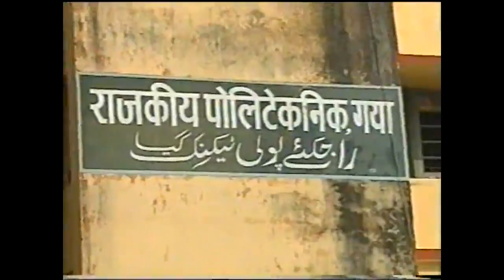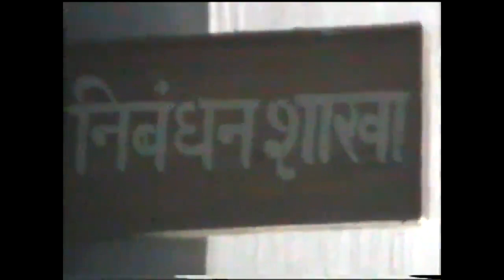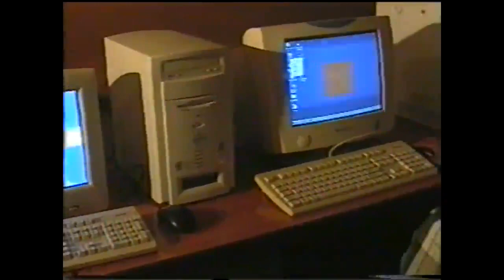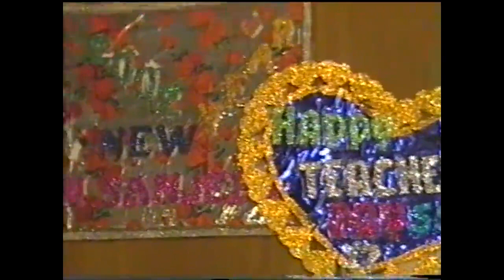Govt. Polytechnic, Gaya Campus Visit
Hi Folks, This video is a campus visit of Govt. Polytechnic, Gaya in 2007 and another Part of this video is coming soon.